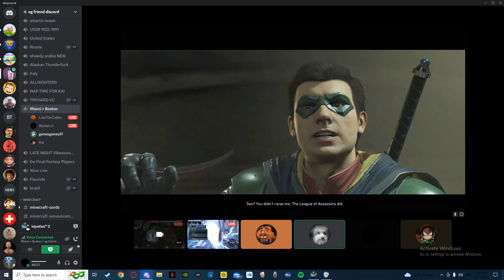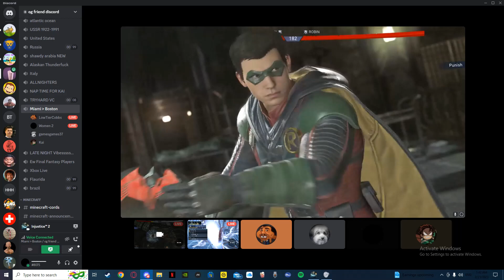Whats your credit card number?